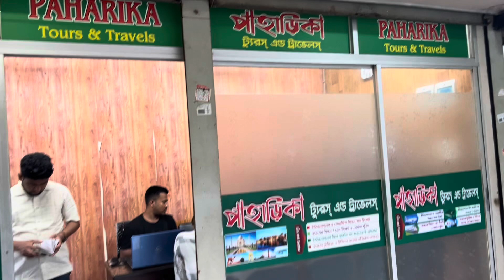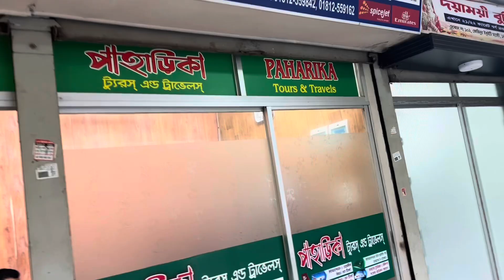ডলার এন্ডোর্সমেন্ট কিভাবে করবেন তার বিস্তারিত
How to do Dollar Endosement